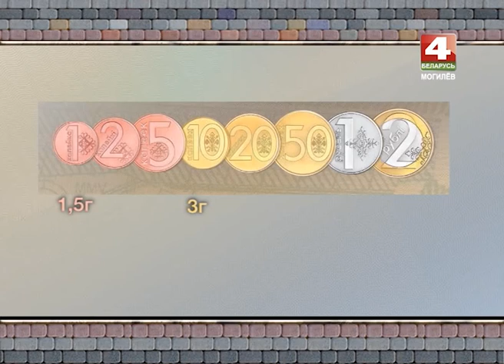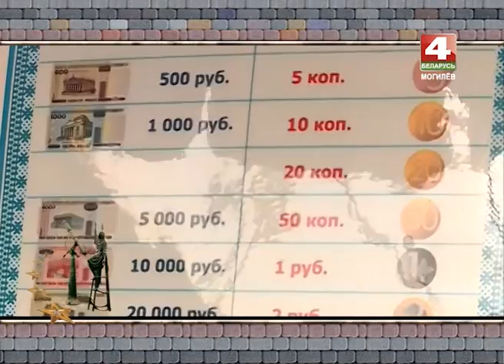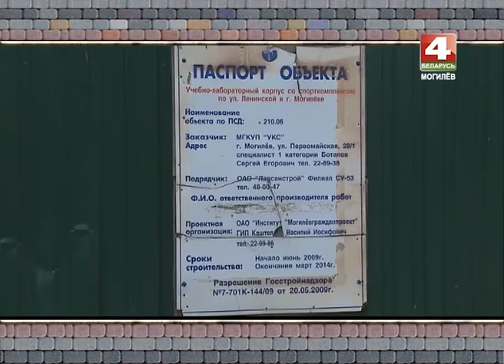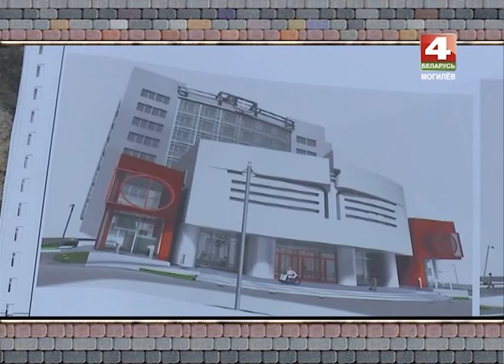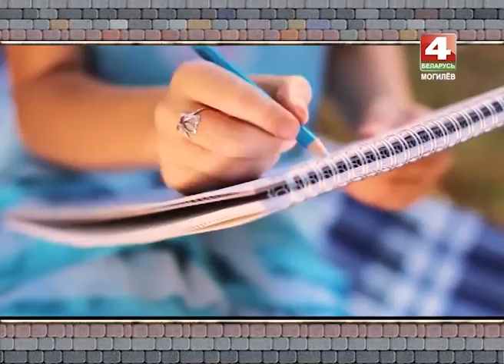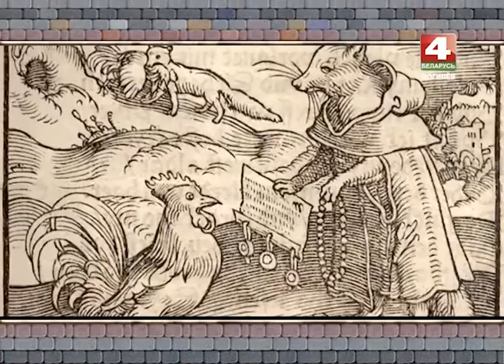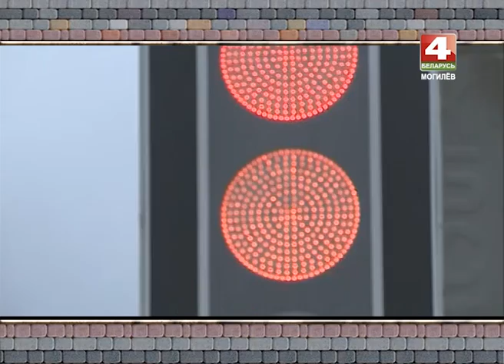ВСТРЕТИМСЯ У ЗВЕЗДОЧЕТА 07 07 2016